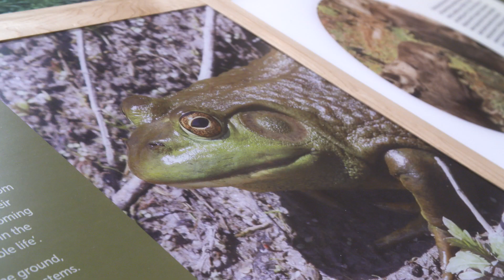Muskoka Steamships & Discovery Centre 2018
Muskoka Steamships & Discovery Centre, Gravenhurst, Muskoka, Ontario.